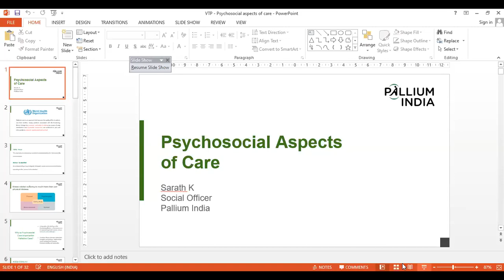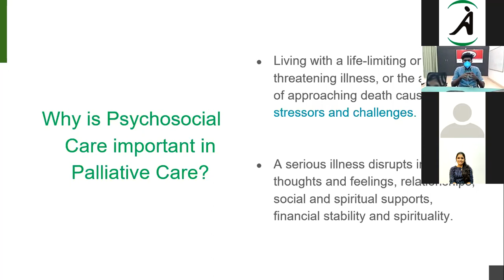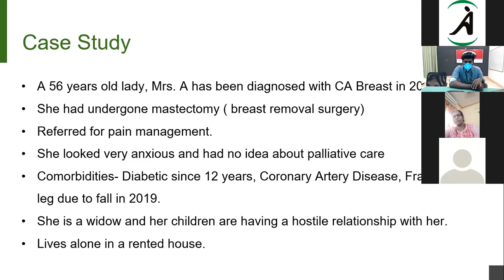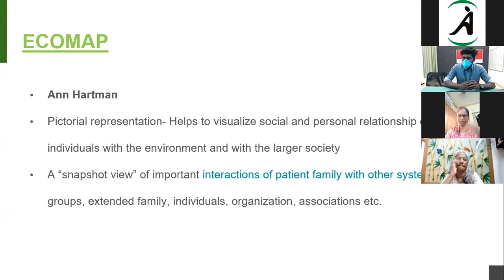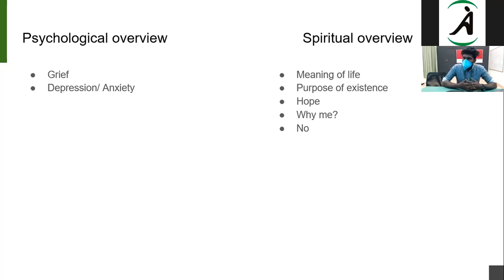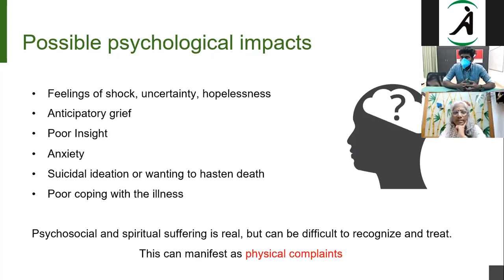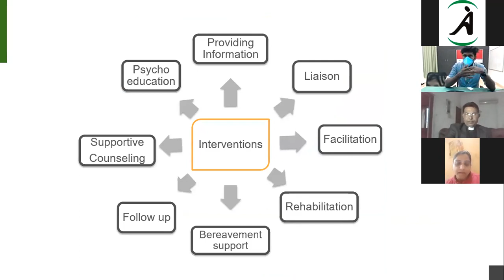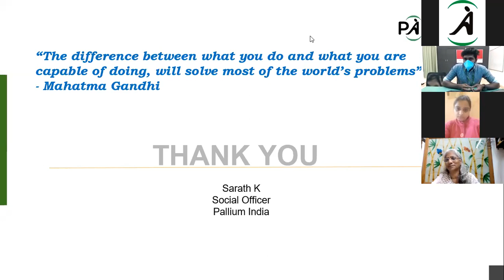TIPS ECHO Season 96 VTP-13 Session -03 (English) "Psychosocial support" / Sharath K